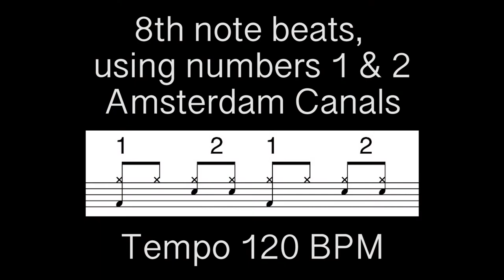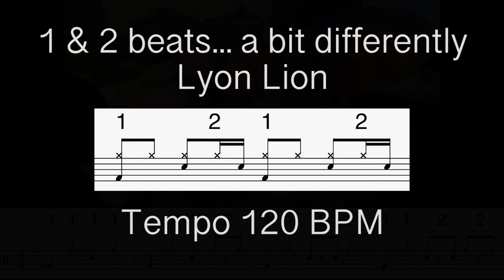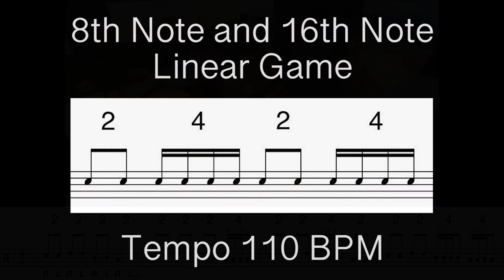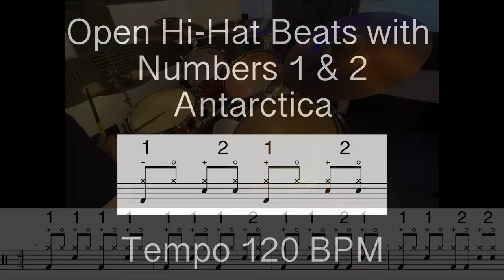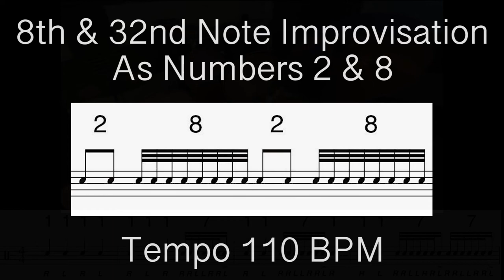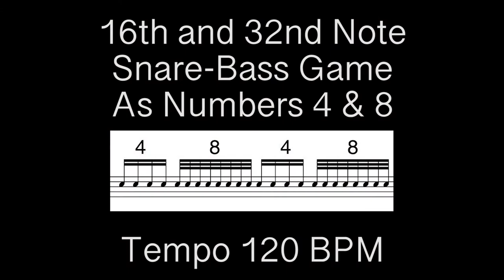CHAPTER SAMPLES - DECODING DRUMMING laszlodrums.com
The FIRST and ONLY drum instructional book where each 16 and 32 bar exercise can be learned and played from memory in a matter of mere SECONDS! For more information please visit  laszlodrums.com

In the words of Joel Rothman, legendary musician and drummer, and author of over a hundred drum books, this is:

“…A very original, clever, unusual and even brilliant work, the likes of which is totally unique.”

( Erratum: Beaufort Sea )